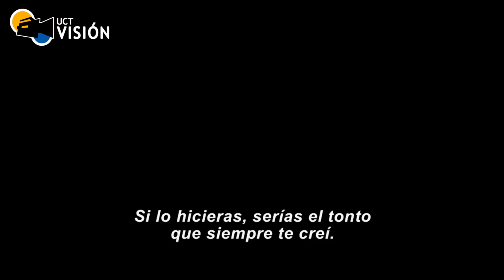¿Qué onda UCT? Cosparty UCT 2018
Vídeo sobre: Cosparty 2018, desarrollado en el Aula Magna de la universidad Católica de Temuco, evento en el cual participaron más de 1500 personas, entre asistentes, cosplayers y locatarios de diversas tiendas del país.